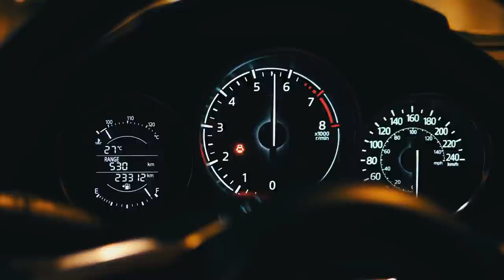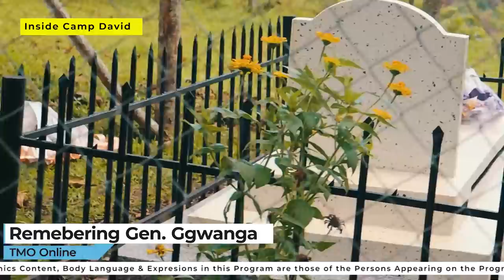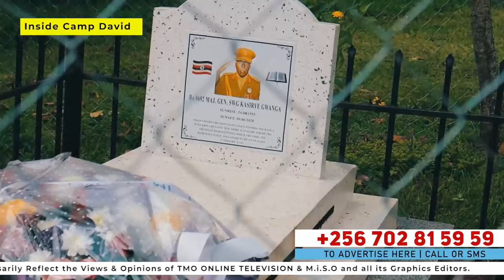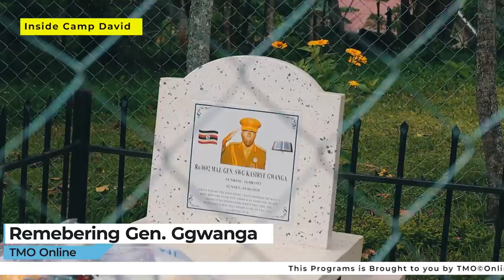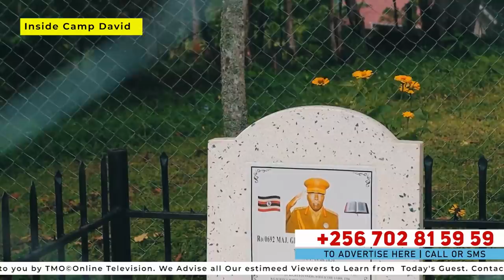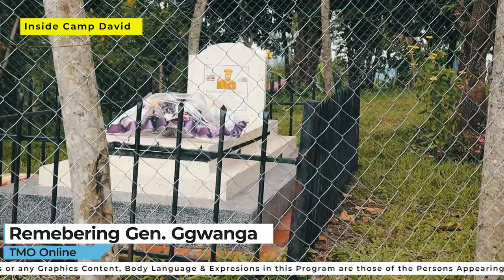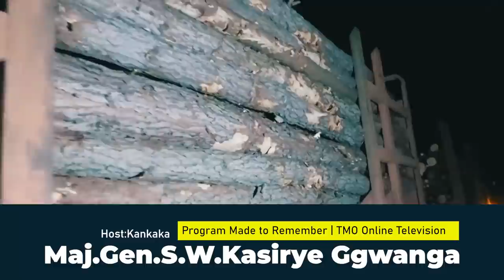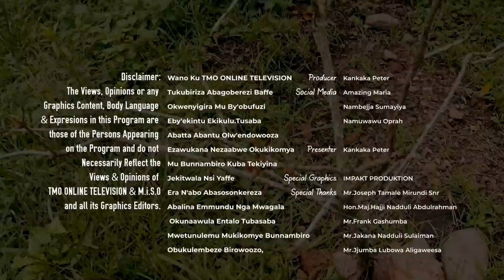This is Gen.Kasirye Ggwanga's Grave at Camp David.TMO holds Prayers as His Big Dog 'ANMO' Joins Him